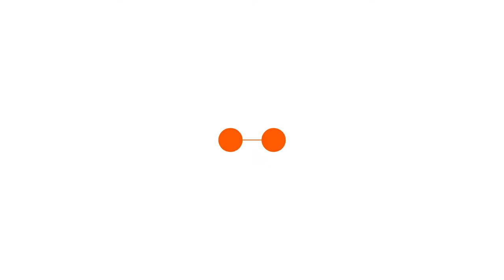TECNALIA is the largest centre of applied research and technological development in Spain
TECNALIA is the largest centre of applied research and technological development in Spain, a benchmark in Europe and a member of the Basque Research and Technology Alliance.

We collaborate with companies and institutions to improve their competitiveness, people's quality of life and achieve sustainable growth.

We do it thanks to people who are passionate about technology and committed to building a better society.

🟠  Our Mission: To transform technological research into prosperity.
🟠  Our Vision: To be agents of transformation of companies and society for their adaptation to the challenges of a changing future.